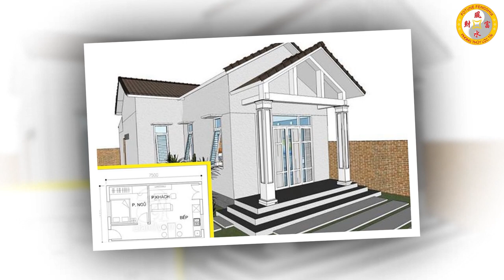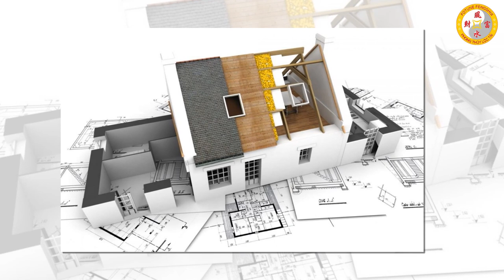Tuổi Mậu Ngọ 1978 Xây Nhà Năm 2022 TIỀN BẠC Ùn Ùn Kéo Vào, Giàu Có Hết Phần Thiên Hạ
01. Linh phù giải hạn
02. Hồ lô hóa giải Ngũ Hoàng
03. Mai Hoa Phú Quý
04. Gương bát quái tinh cầu
05. Kim bài thái tuế 2023
06. Vòng tam hợp Dần Ngọ Tuất
07. Vòng tam hợp Thân Tý Thìn
08. Vòng tam hợp Hợi Mão Mùi
09. Vòng Tam Hợp Tỵ Dậu Sửu
10. Bát bảo tâm kinh
11. Minh Quang pháp bảo cầu
12. Minh Quang pháp bảo lục giác
13. Tỳ Hưu Lộc Tài (Đồng)
14. Tỳ Hưu Khai Vận ( Bạch Ngọc)
15. Bách Niên Tụ Tài ( tụ tài lộc)
16. Song long ngọc ấn ( ấn thăng quan)
17. Kim bài ngũ Lộ Thần Tài
18. Hồ lô bình an ( treo xe)
19. Móc khóa văn xương
20. Ống bút văn xương gỗ đào
21. Bút văn xương gỗ đào
22. Bút văn xương gỗ đào nhỏ
23. Hoa mai kim tiền ( mạ vàng )
24. Các vật phẩm phong thủy khác Tuổi Mậu Ngọ 1978 Xây Nhà Năm 2022 TIỀN BẠC Ùn Ùn Kéo Vào, Giàu Có Hết Phần Thiên Hạ.